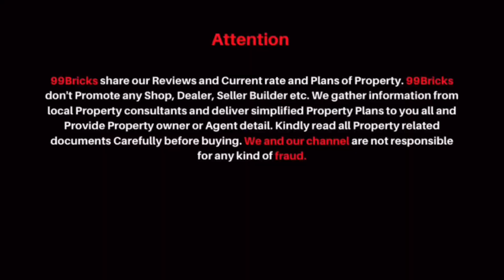5 Bhk builder floor rohini sector 7 delhi with roof builder floor ✌️SOLD OUT 👍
In this property Vlog we share information of dda 5 Bhk with roof builder floor in rohini sector 7. Property rates of rohini sector 7 delhi and site visit. 64mtr 2 side open builder floor.

DDA 64mtr  2Side open
5 Bhk Builder floor Rohini
1.35 crore Price Negotiable

Thanks & Regards
Jasvinder Singh